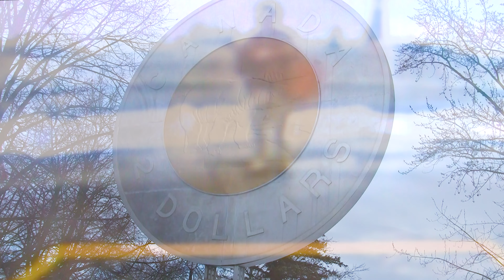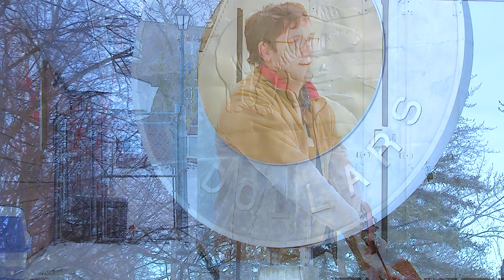Bad Magic In My Pocket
Brand new music video from song that will be on a new album I am releasing this year. Video directed by Shelby Wilson. Song recorded and performed by myself. Song mixed by Rob McLay and myself. Song mastered by Rob McLay. Song is now streaming on streaming services and benstager.bandcamp.com